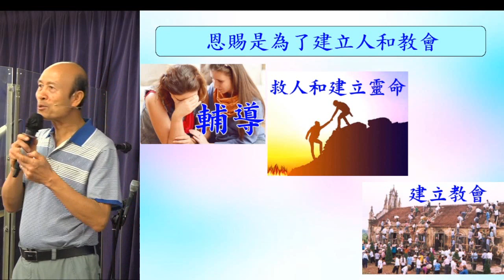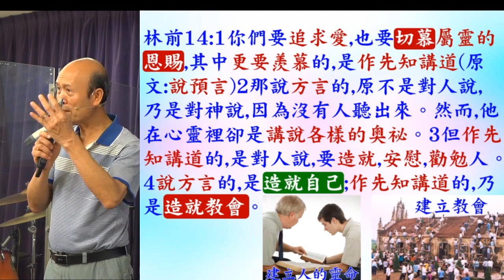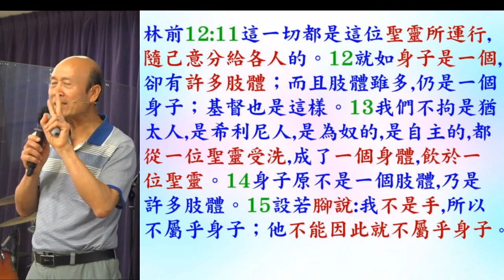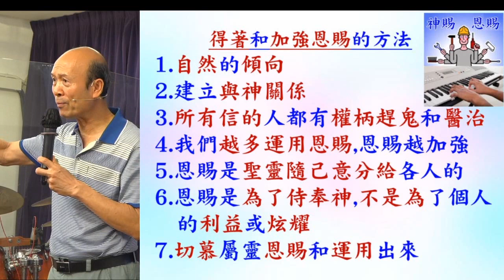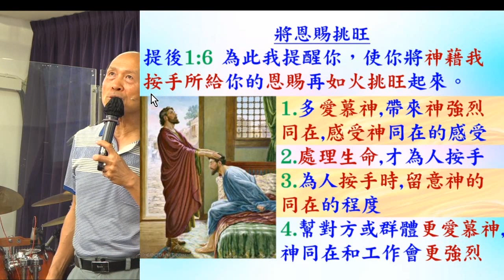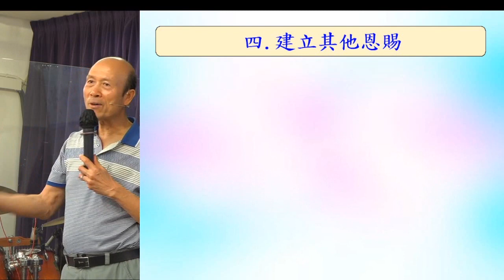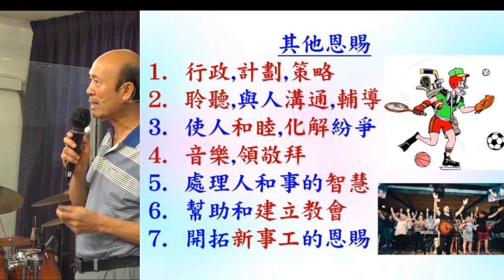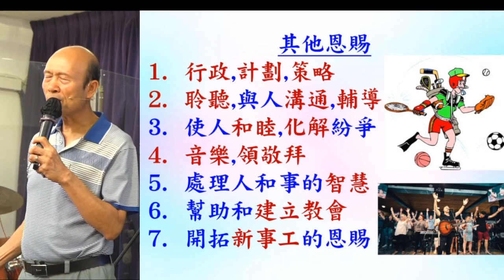恩賜是為了建立人和社會 2023-05-14 葉牧師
恩賜是為了建立人和社會

請肯定戶口名字是：Global Fire Missions Ministries Limited.

1. 與主的關係：怎樣建立與主相愛的關係，怎樣從主的愛得力，怎樣深信神的供應和計劃。
2. 處理生命：怎樣不被人、罪、負面思想情緒和潛意識、婚姻和生活的問題、和侍奉的問題影響。
3. 進入不同層次的侍奉：侍奉可以由簡單的生活見證，到建立別人的靈命，或進入策略性的侍奉。

《輕鬆得勝》的特色：
1. 一目了然：簡單知道怎樣處理和發揮生命。
2. 有實際可行的方法：我和很多人曾20年實際地應用。
3. 可以輕鬆喜樂地得勝：可以在恩典中輕鬆喜樂地處理任何問題，不需要在壓力下成長。因為耶穌的軛是容易的，而神喜悅我們任何真心的努力。
4. 活出《輕鬆得勝》並不太難：處理和發揮生命並不是遙不可及。